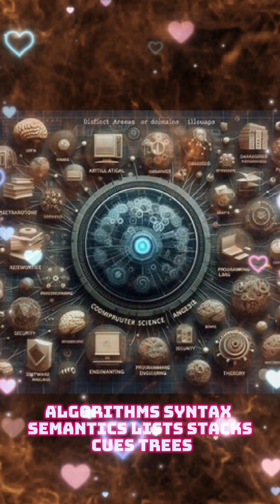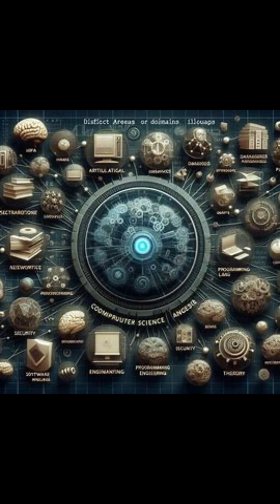The Definitive Guide to Technical and Business Jargon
hunt the world of computer science and programming with this concise glossary of terms, covering core concepts, data structures, algorithms, and more. MMI